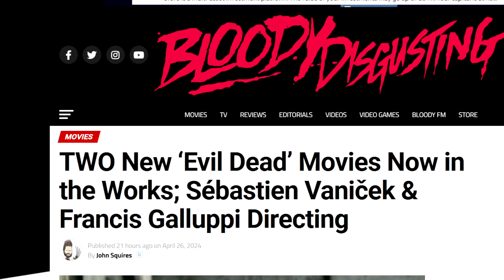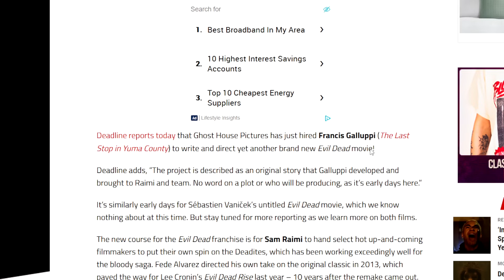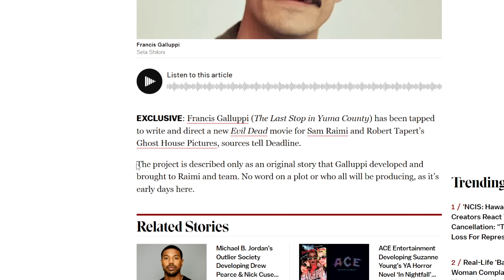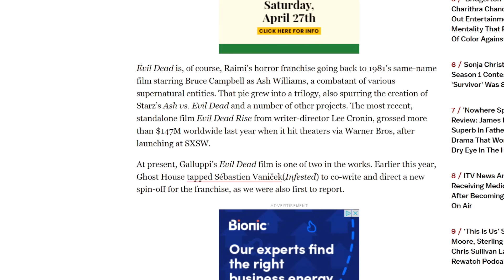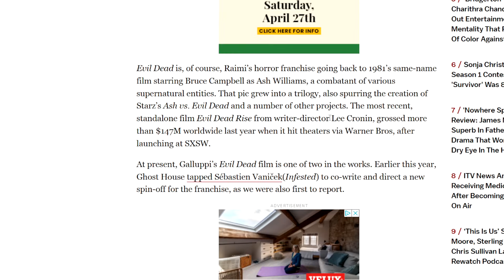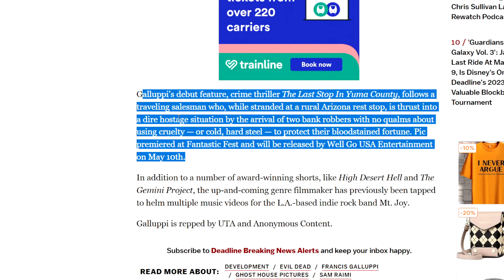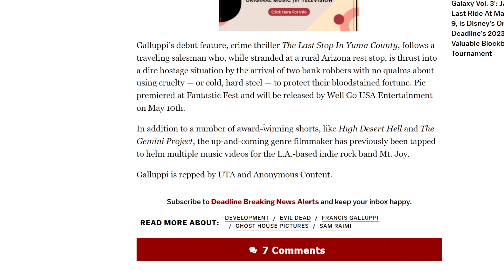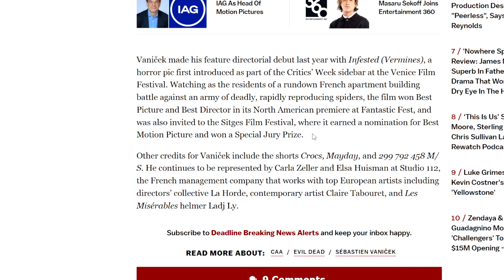TWO NEW Evil Dead Spin-Off Movies In The Works!